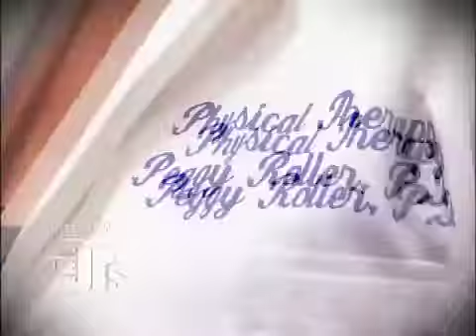Balance Bracelet Test Medical Course